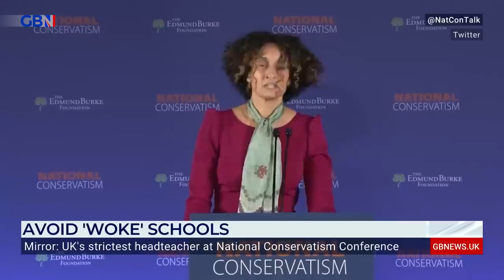'Do you love your children enough to change them to a less woke school?' | Katharine Birbalsingh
GB News Senior Political Commentator Nigel Nelson and political commentator Tonia Buxton react to UK's strictest teacher Katharine Birbalsingh's speech at the National Conservatism Conference, criticising woke schools.